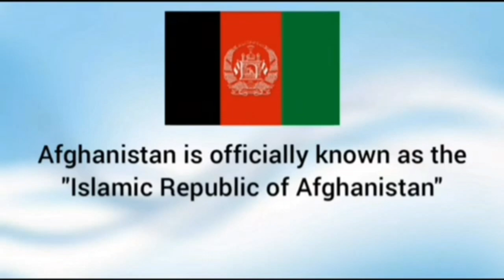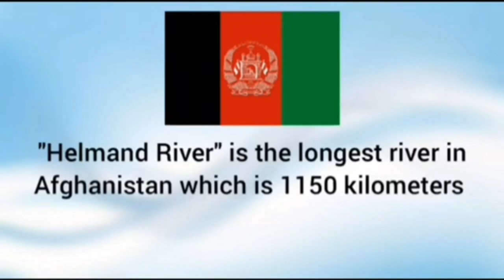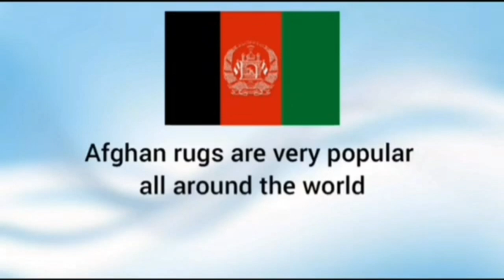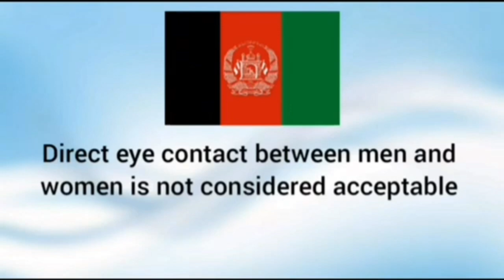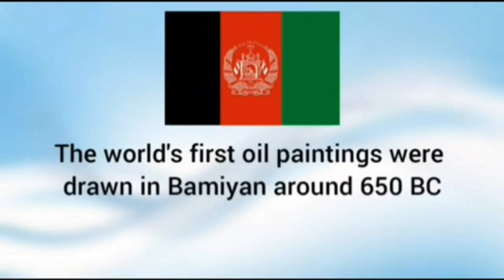Amazing Facts About Afghanistan - Interesting Information About Afghanistan - All About Afghanistan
Afghan history
New Year Nawroz 21st March
Interesting cool facts about afghanistan
Helmand river
Noshaq mountain
Cool facts about afghanistan
Interesting facts about afghanistan
Where is afghanistan located
Size of afghanistan
Where was the first oil painting drawn
List of top 25 facts about afghanistan
List of top 15 facts about afghanistan
List of top 10 facts about afghanistan
Afghanistan tips
10 crazy facts about afghanistan
Crazy facts about afghanistan
Facts for adults
Afghanistan adult facts
Weird facts about afghanistan
Afghanistan weird facts
25 weird facts about afghanistan
Twenty five weird facts about afghanistan
10 weird facts about afghanistan
Ten weird facts about afghanistan
15 weird facts about afghanistan
Fifteen weird facts about afghanistan
Fun facts for adults
Fun facts about afghanistan
Random facts about afghanistan
Some Interesting Cool Facts about Afghanistan
Afghanistan country
Country Afghanistan
Afghanistan information
Afghanistan amazing facts
Facts of afghanistan
Afghanistan country facts
Afghanistan amazing
Amazing facts about afghanistan
Learn about afghanistan for kids
Top 10 amazing facts about afghanistan
Afghan taliban
Taliban news
25 cool facts about afghanistan
Things you didn't know about afghanistan
World countries facts
Countries fact series
Afghanistan for kids
Country facts with national anthem
Afghanistan National Anthem
What do you know about Afghanistan
Fascinating facts
Fascinating facts about Afghanistan
Fascinating facts on Afghanistan
7 facts about Afghanistan
Amazing facts for kids
Afghanistan facts for students
Countries of the world series
Only jew in Afghanistan Zablon Simintov
Kandahar Airfield
What is the national game of Afghanistan
Buzkashi
Interesting facts about Afghanistan in English
Facts about afghanistan in english
Afghans new year Nowroz
Afghanistan for kids
Top 10 facts
Afghanistan news
News on afghanistan
Fun facts for kids
Afghan facts